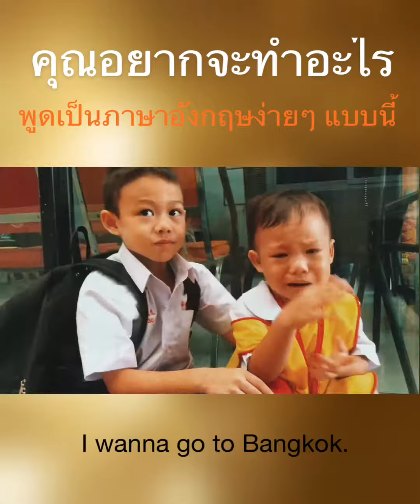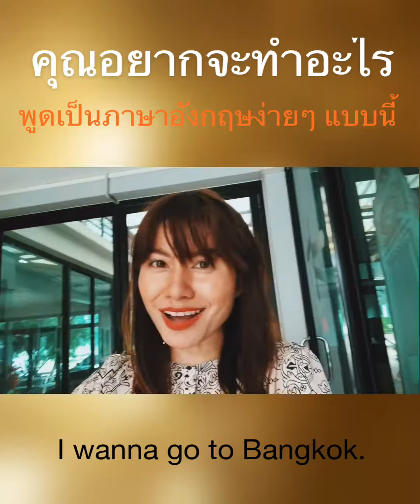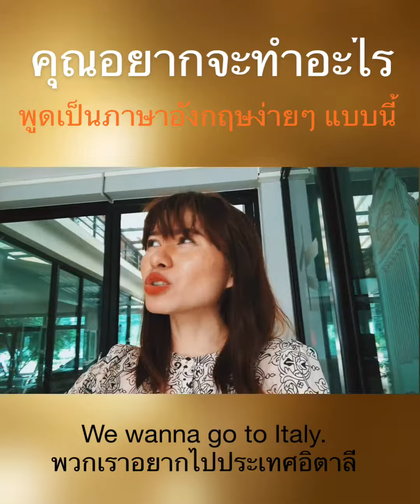คุณอยากจะ..ทำอะไรบางอย่าง จะพูดเป็นภาษาอังกฤษว่ายังไง?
ฉันอยากจะ..ทำอะไรบางอย่าง เราจะพูดเป็นภาษาอังกฤษว่ายังไง คลิปนี้มีคำตอบค่าาา
ช่องทางอื่นๆ ในการติดตาม
Line@:@mommyjoy